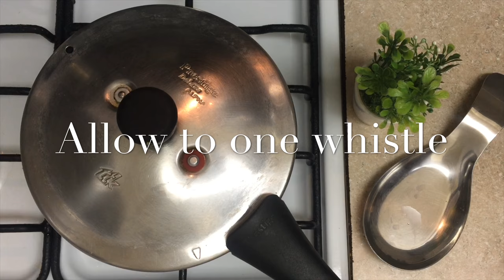சேப்பங்கிழங்கு வறுவல் | taro fry recipe | seppankizhangu Roast recipe |சேப்பங்கிழங்கு செய்வது எப்படி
Recipe: Seppankizhangu Roast

Ingredients:

Seppankizhangu(Taro root /Arbi)-250 gms
Oil to cook
Curry leaves-few